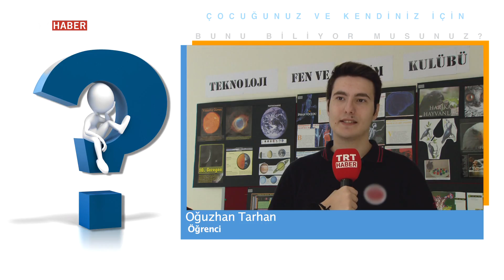Bunu Biliyor musunuz? Bölüm 129